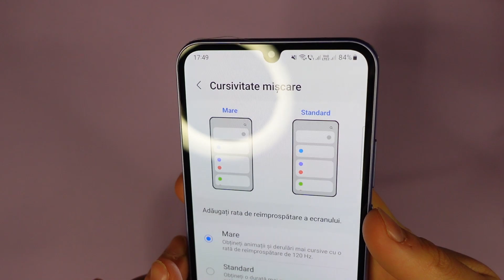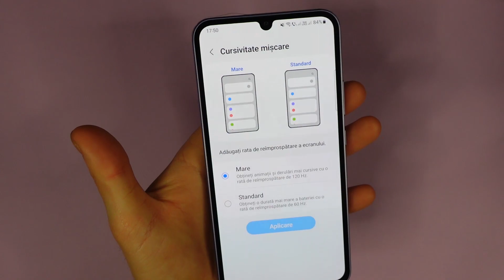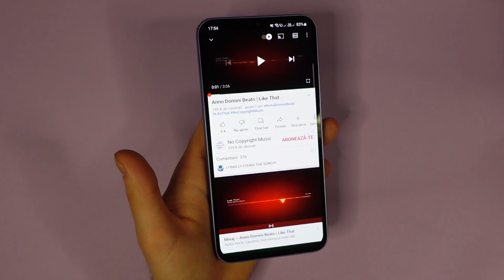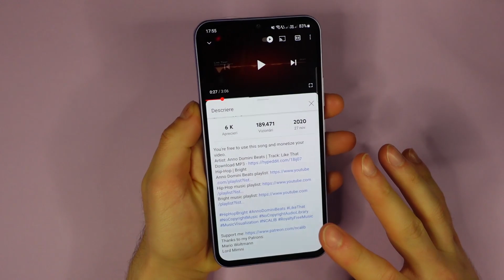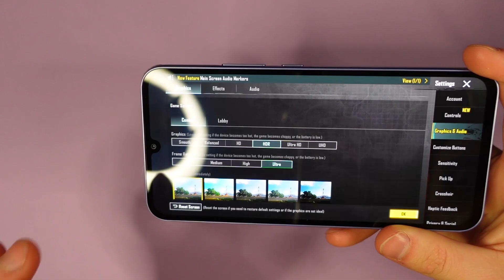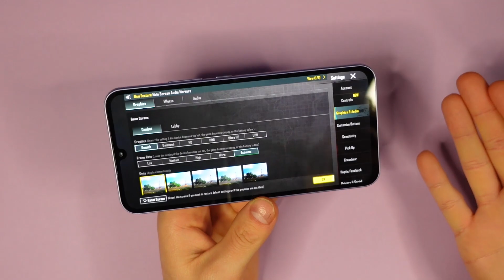Samsung Galaxy A34 prime impresii! - Pare ce trebuie!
Salutare! Azi va prezint primele mele impresii ale lui Samsung Galaxy A34. E chiar un telefon interesant acest Samsung Galaxy A34, mai ales că deja îl vedem la reduceri!

Link-uri afiliate și diverse recomandări de ale mele:

- cursuri de business si investitii în crypto de la Angel Business. Folosind codul ROMAN10 ai extra 10% reducere.

@1romantech pe tiktok și mă găsiți pe facebook pe pagina 1 Roman Tech, dar și pe instagram la 1romantech!